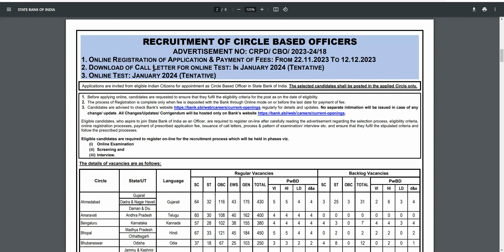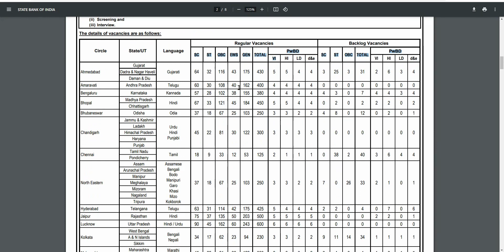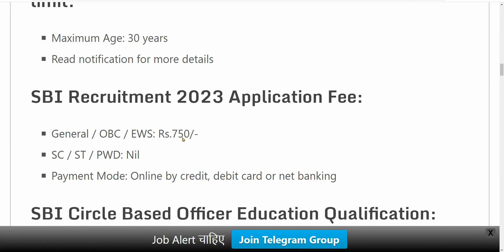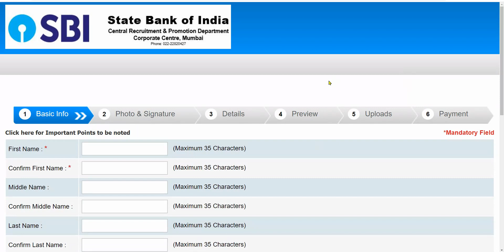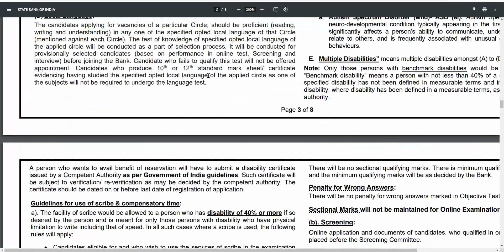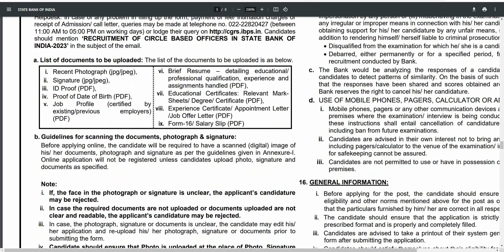SBI CBO Recruitment 2023 24 | SBI Bank Recruitment 2023 | SBI New Vacancy 2023 | Latest Job Nov 2023